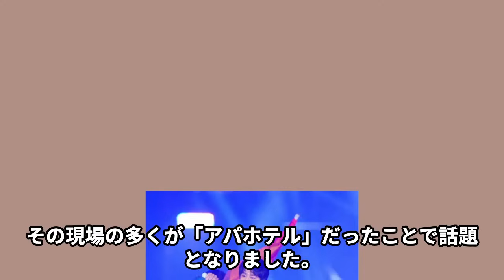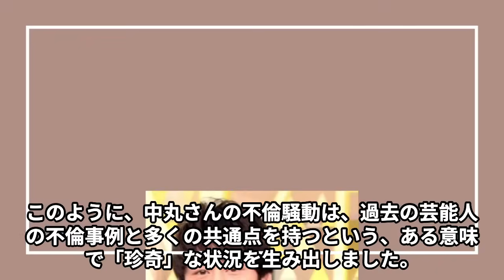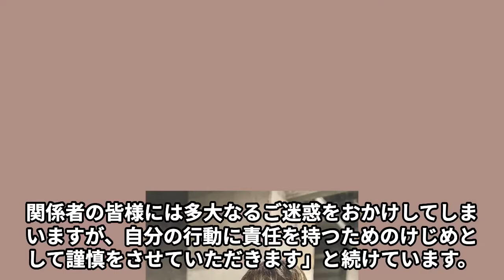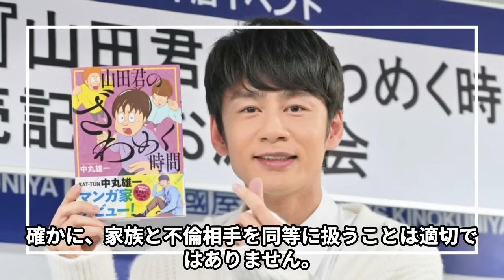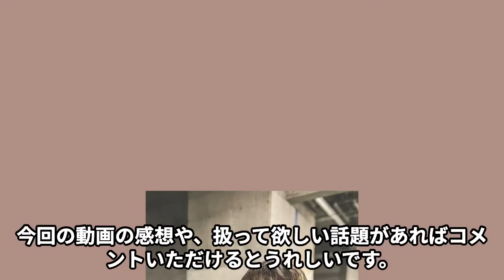中丸雄一の事務所がコメント発表で大炎上…見当違いの声明に世間で総ツッコミ…「KAT-TUN」で有名な男性アイドルことアパ丸アパ不倫男と渡部建と袴田吉彦との共通点とは…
このチャンネルでは、今話題の有名人の

今をときめく俳優から女優、タレントを深掘りして、

KAT-TUNの中丸雄一さんの不倫騒動が話題に！40歳の彼が橋本環奈似の女子大生との密会が報じられ、活動を自粛。結婚したばかりの中丸さんに何が起こったのか、その真相と今後の展開を深掘りします。視聴者の皆さんの意見もお聞かせください！